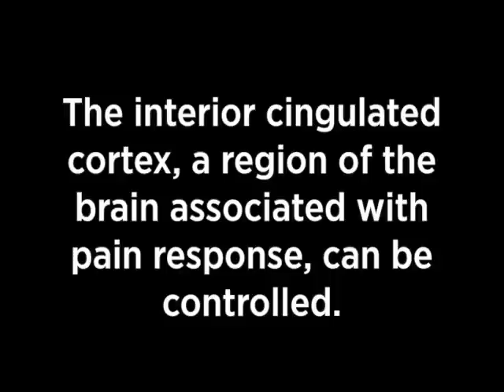Using Mindfulness to Change the Brain: A Different Way to Deal with Pain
Pain can cause major impact on your life. Not only physically either. Pain can lead to depression, anxiety, and high stress levels. As Dr. Kelly McGonigal explains, changing the brain may help for coping with pain.